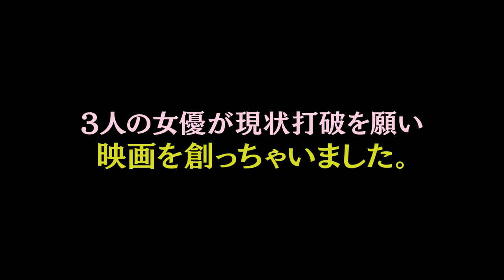映画『truth〜姦しき弔いの果て〜』予告編 ‹ロング›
2022年1月7日　新宿シネマカリテ他 全国順次公開
7 Jan 2022   In cinemas across Japan

ローマインターナショナルムービーアワード2021 最優秀作品賞 他 多数受賞！！
Rome International Movie Awards 2021 Best Feature Film

男が死んだ。事故死だった。
葬儀が終わった夜、都内の一等地にある男のアトリエに三人の喪服の女が現れる。
「あなた、誰!?」「私、彼と付き合っていたんですけど」「私も!」
シングルマザー・マロン、美貌の受付嬢・真弓、女医・さな。
まったく違うタイプの三人の女はひとりの男と三年前から同時に付き合っていたのだった！
泣き叫び、罵り合い、殴り、語り……やがて女たちがたどりつく男の真実 (TRUTH) とは!?

●監督＆原案／Director & Original Story
　堤 幸彦／Yukihiko Tsutsumi

●脚本／Writer
　三浦 有為子／Uiko Miura

●企画／ Creator
   畑 義久／Yoshihisa Hata

●エグゼクティブプロデューサー／Executive Producer
　鬼頭 理三／Michizo Kito

●出演・プロデューサー／Cast・Producer
　広山 詞葉／Kotoha Hiroyama
　福宮 あやの／Ayano Fukumiya
　河野 知美 ／Tomomi Kono

●忖度出演／Special Guest
　佐藤 二朗／Jiro Sato

『truth 〜姦しき弔いの果て〜 』
『truth 〜1 Night, 1 Room, 3 Baddest Bitches〜 』

©︎ 2021映画「truth〜姦しき弔いの果て〜」パートナーズ